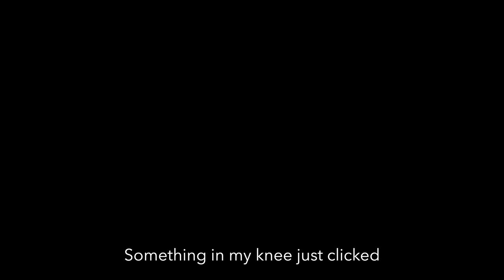SARA SIGMUNDSDÓTTIR - An exclusive interview with Sara following her ACL injury.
We sit down with Sara for an exclusive interview following her ACL injury earlier this month. In Sara's words "I decided to take a few days to think and let the news of my injury sink in. To discuss the next steps with my team and the specialists that will be helping me with the recovery and rehabilitation. Now that I have a reasonably clear outline of what happens next, I am feeling much better about it. I look at this time I will spend out of competition as an opportunity for me to revisit the basics of my sport and to work on some of the things that I have not prioritised in the past. There are plenty of positives to take out of this and I am looking forward to all the work that awaits me. I have made the decision that I will be a better athlete after this injury, 100%.”